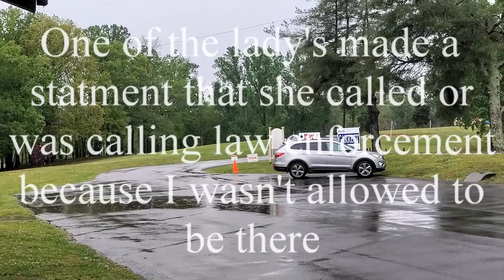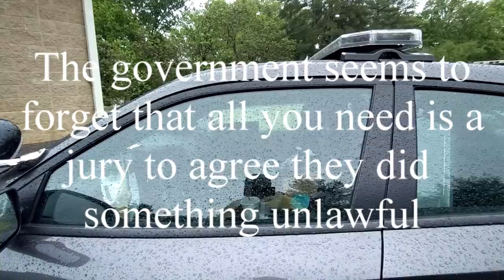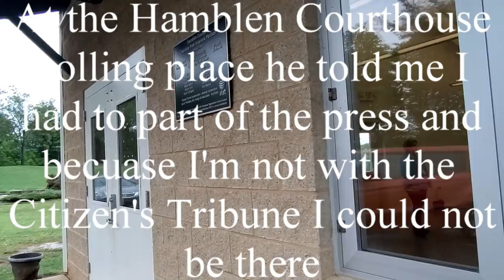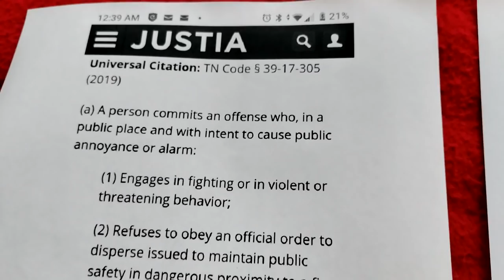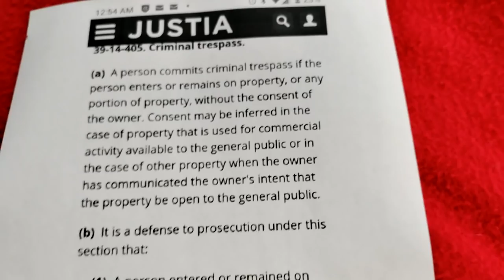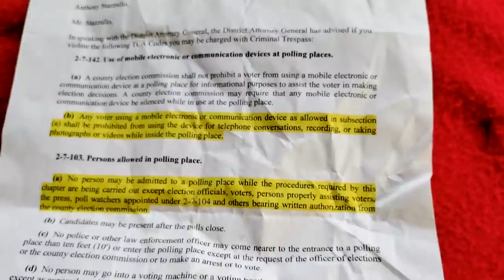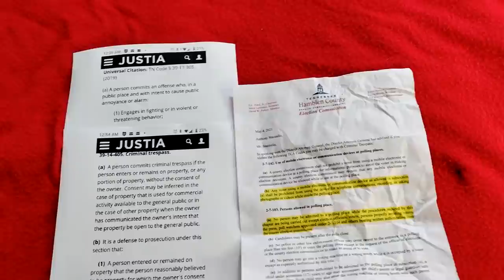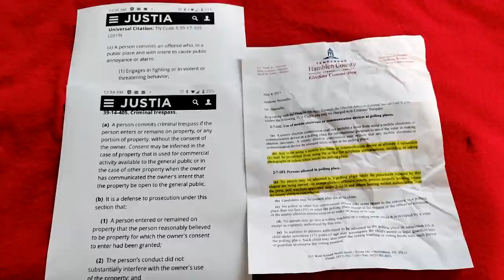I GET ARRESTED FOR POINTING AT A DEPUTY SHERIFF SERGEANT* ARM TWISTED AND SHOVED INTO THE BRICK WALL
If you wish to contact any department in this video to voice concerns or highlight an employee please do so in a respectful manner.
Statler Collins - Arresting Sergeant
Todd Harris  - Deputy that issued paperwork
Josie Sanner - Female deputy, first to arrive
Hamblen County Sheriff's Department

Jeff Gardner - Administrator of Elections * guy who brought the paperwork and tried to violate my                                                                                                          Rights an hour prior at a different location
Hamblen County Elections Department

On 5-4-21 I set out to report voter turnout at City of Morristown polling places. First I went to the Hamblen County Courthouse which is where the Elections Commission is located as well as district 1 polling place. I thought we were past the Korean style government when 8-9 officers and high ups spent around 35 minutes reading and looking up every law, rule and ordinance they could find, including the one I get arrested for in this video. The lead officer said they found no reason they could make me leave but that the personal there wish I wouldn't stay and I left shortly after.
Next, I went to the Cherokee Park voting poll place to see how the turnout  was going over there. It was even slower, which when only 1052 people voted total and just 401 voted that day, you can't expect much.
So here is what happen when I was placed under arrest.
I always hold my camera setup in my right hand. The deputy handed me a letter in my left hand that gives me the lawful authority as a journalist broadcasting local news worthy video documentaries through the means of the internet, also know as press, media, journalism ect.
I looked the page over and reconsidered what it was. As I started to explain my position as I was never asked any question or given the opportunity to explain myself after they had followed through with the due process of investigating the laws associated with polling places. I'm holding the paper and talking which also involves moving of the non camera hand. Four of my fingers are gripping the paper leaving only my pointer finger free which the sergeant personally interpreted as pointing at him and started trying to intimidate me and assumed I was involved in an unlawful activity. As I started to explain to him that we are both equals as a man and I'm a citizen and he works to uphold the Constitution and state laws especially when that state law corresponds with an Amendment within that Constitution. Since I still was holding the page and pointed towards him in communicating as his fuse time burnt out, I believe that is why he stayed back at first, and he exploded and grab my arm twisted it back and shoved me up against the wall with his arm up against my arm. I guess he thought I was going to run or something and needed to use his combat moves to overtake his "opponent". I'm assuming they have a running bet as his buddy decided I also needed to be shoved into the side of his patrol car and kicked multiple times as he thought my legs would magically spread out more as he tightened down my cuffs. I'm not sure whom accumulated more points with this interaction, you judge it in the comment section, I'll see you there.